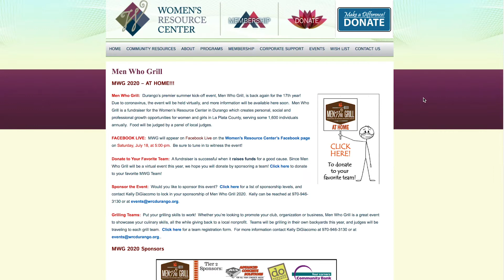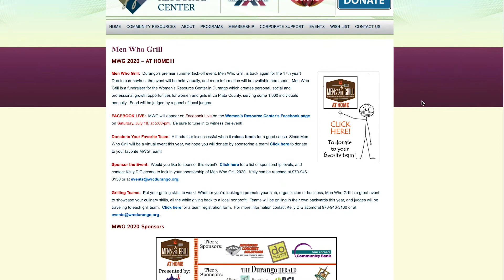Men Who Grill GoesVirtual This Summer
You may not be able to taste the delectable tidbits for real this year, but you can enjoy the sights and sounds of Men Who Grill during the virtual awards ceremony, complete with grill-giveaways and other door prizes on July 18..

Chief Operations Officer - Bert Carder
Chief Technical Officer - Nathan Morris